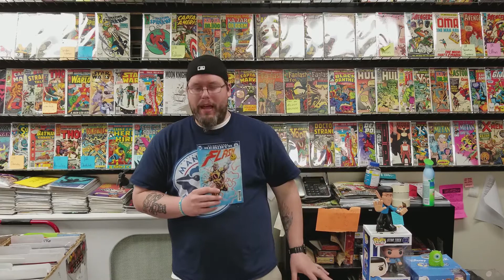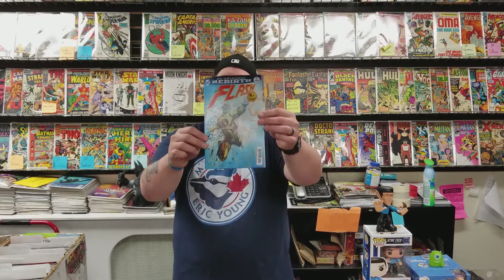New Comic Book Day Rave or Rant 4/26/17 - The Flash #21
Is Tim ranting or Raving about the 2nd issue of the Button? Check it out!